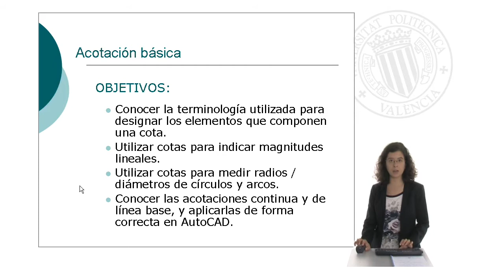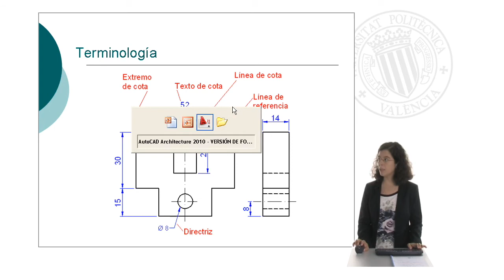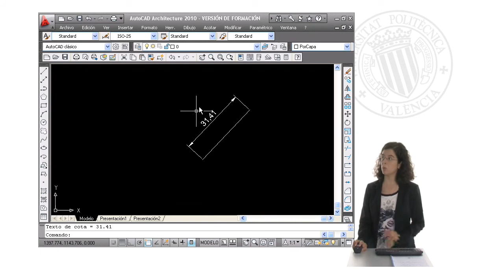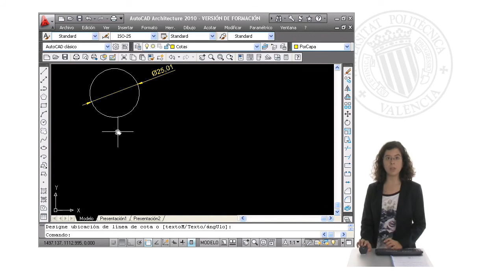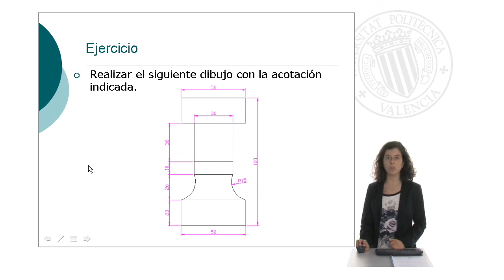Acotación básica | 28/47 | UPV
Título: Acotación básica

Descripción: El objetivo de este objeto de aprendizaje es que el alumno sea capaz de realizar acotaciones básicas en el entorno de trabajo de AutoCAD. Rey Solaz, B. (2011). Acotación básica.

Descripción automática: En este video, la instructora nos introduce a la acotación básica en un software de diseño. La sesión tiene como objetivos que los participantes aprendan la terminología de acotación, sepan usar cotas lineales, así como cotas para diámetros y radios, y conozcan las acotaciones de tipo continua y línea base, aprendiendo a aplicarlas correctamente.

Se explican y muestran los elementos que componen una cota: líneas de referencia, línea de cota, texto de cota, y extremos de cota. Se enfatiza la importancia de crear una capa independiente para cotas y se procede a mostrar cómo acotar en el software.

Se dan ejemplos prácticos de cómo acotar magnitudes lineales seleccionando entre cotas lineales o alineadas y cómo ajustar la visualización de los números de cota. Luego, se muestra cómo acotar el radio y diámetro de circunferencias y arcos, detallando la selección del objeto y la ubicación de la cota.

Finalmente, se describen las cotas especiales: línea base y continua, usadas para acotar varias magnitudes consecutivas, y se muestra cómo realizarlas a partir de una cota lineal o alineada. El video concluye con un ejercicio práctico en el cual se pide a los espectadores que dibujen una figura y realicen diversas acotaciones en una capa separada.

Autor/a: Rey Solaz Beatriz

Curso: Este vídeo es el 28/47 del curso Curso Introducción al entorno y forma de trabajo en AutoCAD | Universitat Politècnica de València (UPV).